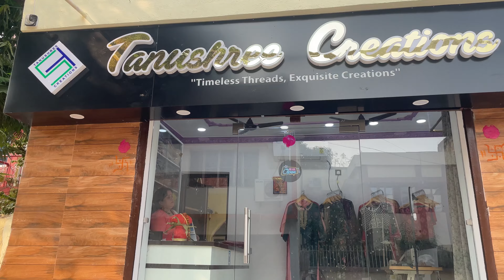My Birthday shopping *ft. Tanushree Creation*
For purchasing ethnic wear